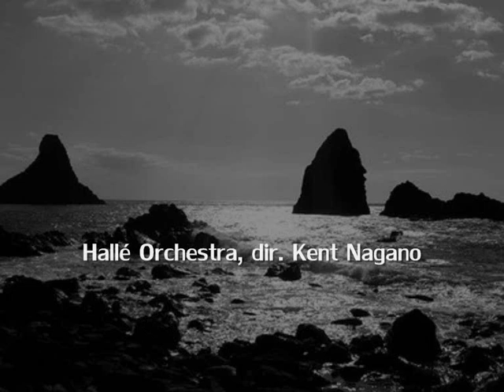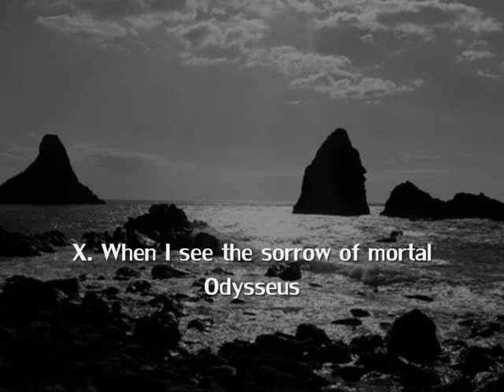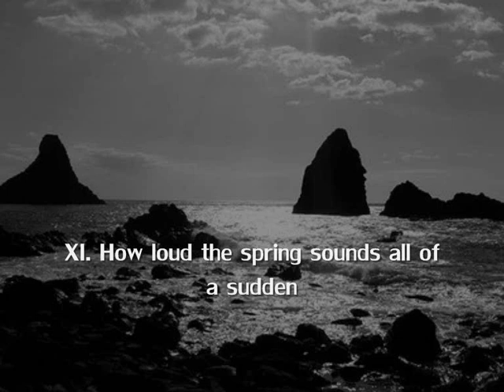Benjamin Britten, The Rescue of Penelope (2/3)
Benjamin Britten (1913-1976): The Rescue of Penelope, opera radiofonica (1943) - Dame Janet Baker (recitante), Halison Hagley soprano (Athene), Catherine Wyn- Rogers mezzosoprano (Artemis), John Mark Ainsley  tenore (Hermes), William Dazeley  basso (Apollo) - Hallé Orchestra diretta da Kent Nagano